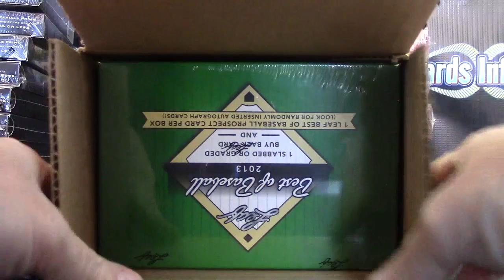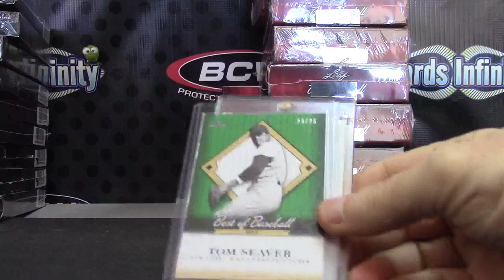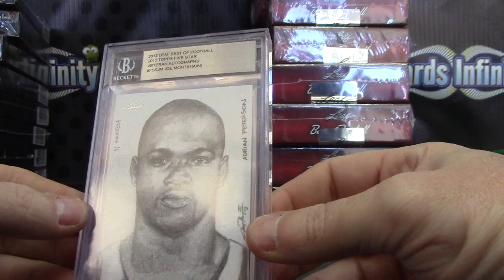Bob's 2013 Leaf Best of Football & Baseball 2 Box Break